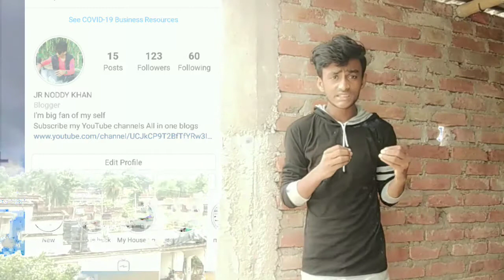How to boost share chat id// How to become ambassador on shere chat//helo aap will back again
hello guys is video mein bataya Hun ki hello apps wapas aaega

hello apps two weeks  me Play Store par available rahega

hello jaisa ek aur application hai Jahan aap paise Kama sakte hain aur apni post viral kar sakte hain

se chat per apni ID boost Karen
se chat per ambassador kaise bane
Sher chat mein Kitna Paisa ek din mein
yah sab video mein bataya gaya hai